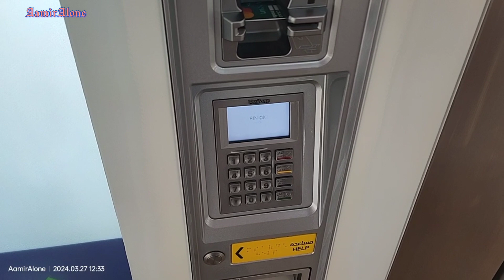How to recharge darb Card | Riyadh Bus